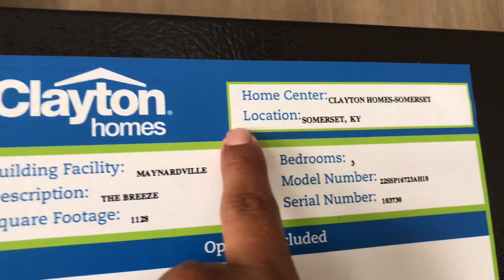Casas Móviles de tres (3) dormitorios - VENTA DE CASAS MOBILES USADAS Y NUEVAS EN EE.UU.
•cuanto cuesta una casa móvil en EEUU
•venta de casas móviles
•como comprar una casa en EEUU
•costó de casa en EEUU
•requisitos para comparar casa en EEUU

Comprar una casa móvil nueva o seminueva es muy mala idea. Como es una casa que tiene llantas, se devalúa de la misma manera que un automóvil. Uno de los principios más importantes para ganar con el dinero, que es bien sencillo, pero necesitamos escucharlo para decir “por supuesto”, es que para ganar con el dinero es necesario comenzar a ponerlo en cosas que suben de valor y dejar de poner dinero en cosas que pierden de valor. Es más, este principio es tan poderoso que te puede llevar a la riqueza.
Hoy en día hay casas móviles nuevas, también llamadas “trailas”, que cuestan lo mismo que una casa tradicional. La única diferencia entre una casa tradicional y una traila es lo que conocemos como plusvalía. Por ejemplo: una casa tradicional puede costarte  100.000 dólares  y una traila nueva, también.  Pero en 20 años, la casa tradicional tendrá un valor de 200.000 dólares o mucho más; mientras que la traila tendrá un valor de 10.000 dólares. Con frecuencia escucho de personas que pagaron menos de 10.000 dólares por una traila que posiblemente costó 50.000 dólares cuando era nueva.
La única situación donde he visto que podría tener sentido comprar una traila es si la compraras muy, pero muy barata; lo que significa: fea y vieja. La idea, entonces, sería vivir muy barato para poder ahorrar y después, comprar una casa tradicional que sería una compra que sube de valor a largo plazo. Obvio que esto depende de pagar una renta baja por el terreno donde la pongas. He visto cómo la renta de los terrenos puede ser tan alta como si estuvieras pagando por un apartamento, pero con los riesgos de un propietario, porque si algo se descompone, esos costos corren por tu cuenta. Cuando uno renta un apartamento, no le corresponde pagar los costos de las reparaciones.
Te recomiendo que apuntes a comprar una casa tradicional. En la mayoría del país, excepto en las ciudades más grandes, uno puede comprar una casa tradicional por el mismo precio de una traila nueva. Antes de comprar, te recomiendo estar libre de deudas y tener un fondo para las emergencias.
Ahora ya conoces uno de los principios más poderosos para acumular riqueza. Es hora de tomar decisiones más sabias. Esta información puede representar la chispa del cambio hacia una vida próspera en lo económico y también llena de paz financiera.